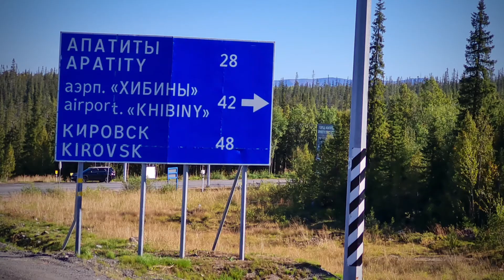Как мы провели лето... Кольский_Заполярье_Териберка...